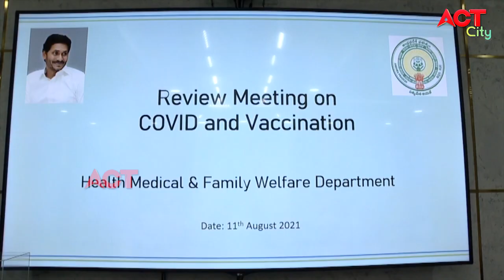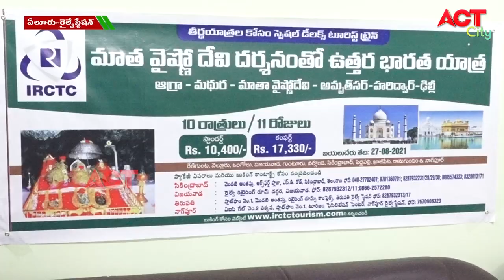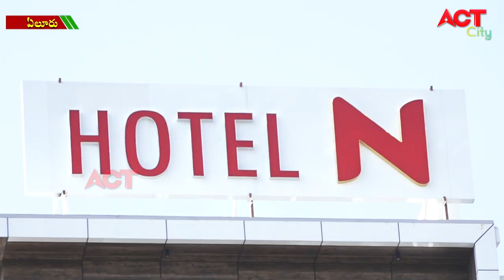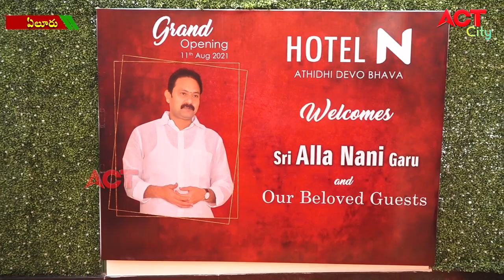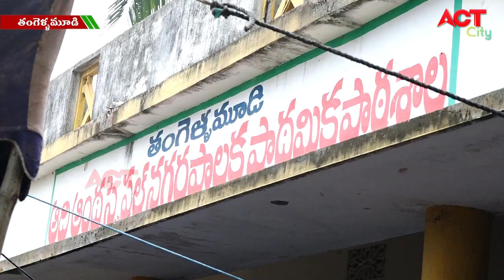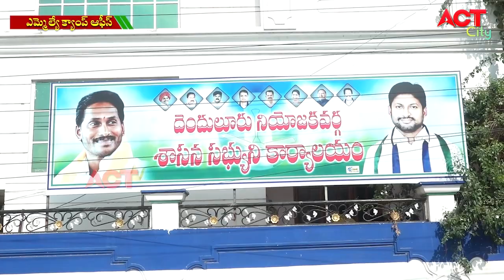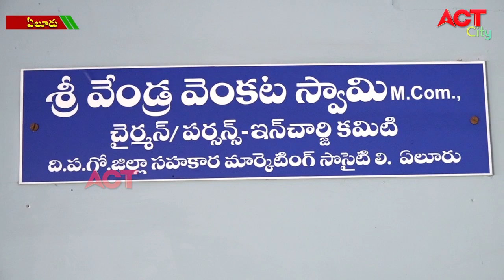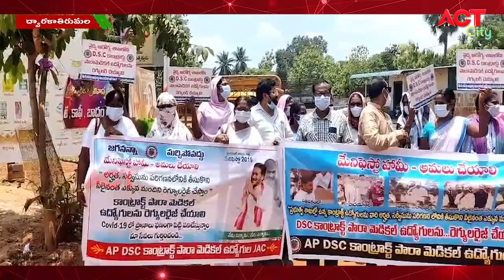ACT NEWS ELURU//11.08.2021_7.30PM NEWS